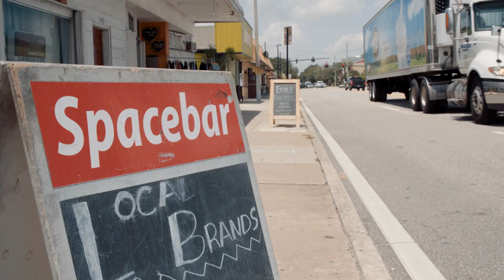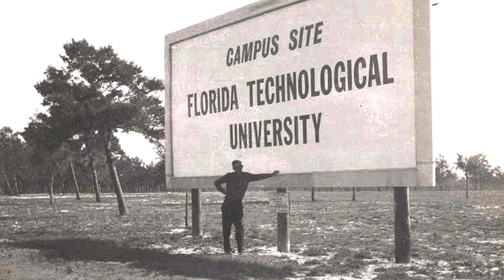Orlando's Hometown Team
Represent YOUR Hometown Team.